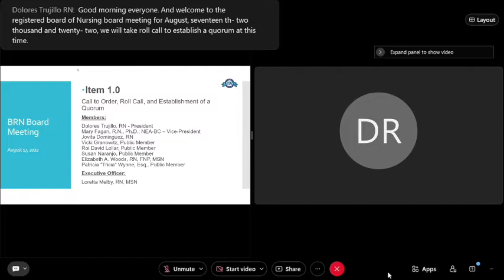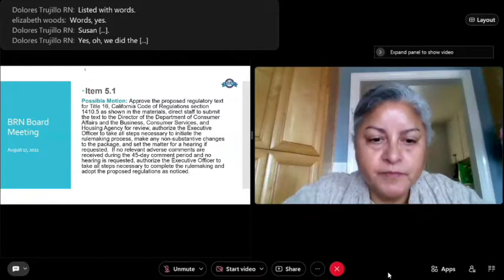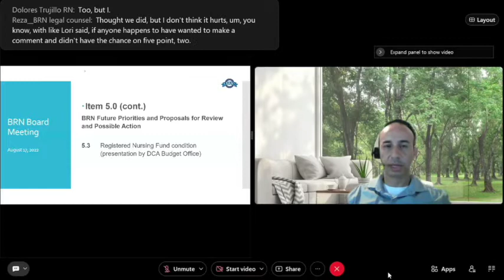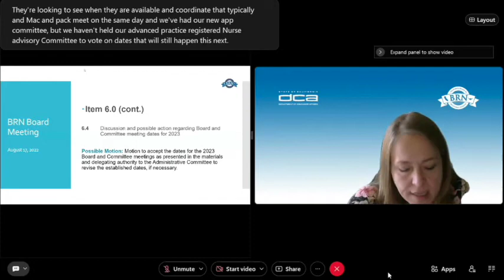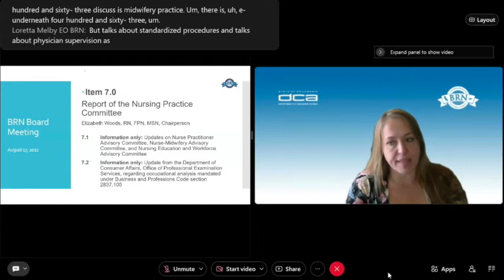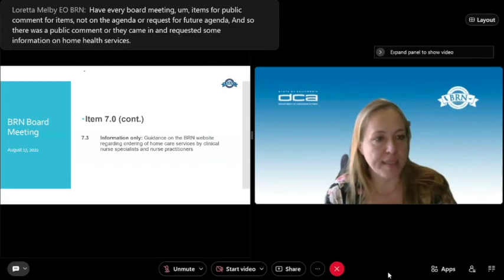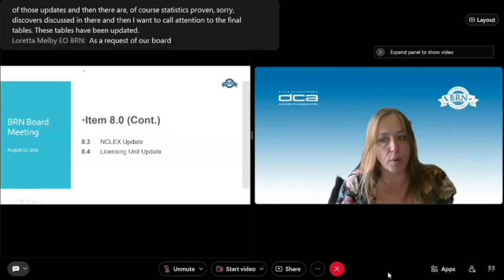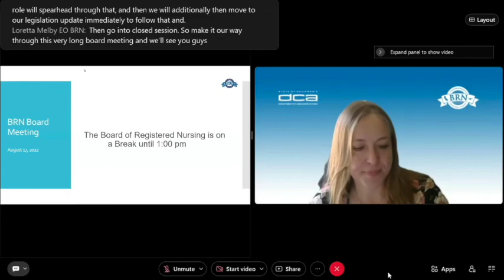Board of Registered Nursing Meeting -- August 17, 2022 -- 1 of 2